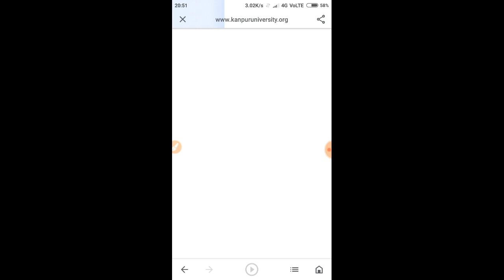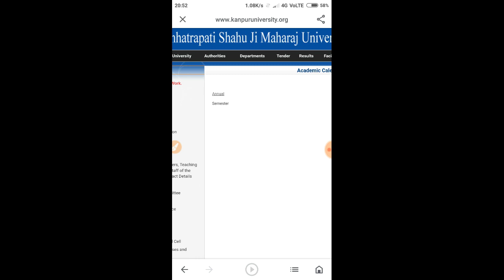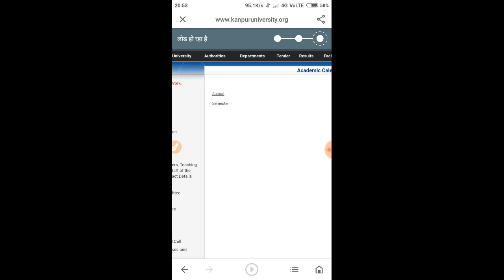kanpur university result 2019#csjmu result 2019